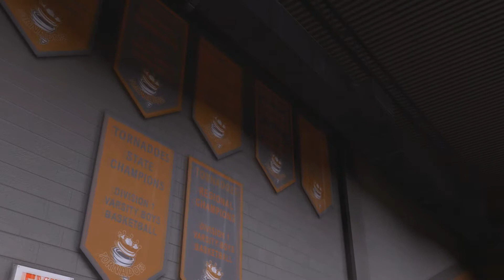NBA 2k16 My Career - Getting Recruited By Colleges Ep. 2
NBA 2k16 My Career Livin Da Dream - Episode 2: Getting Recruited By Colleges